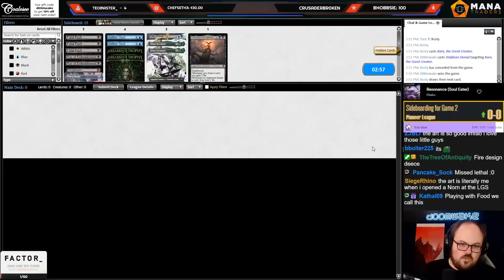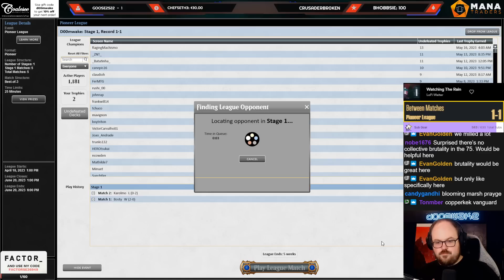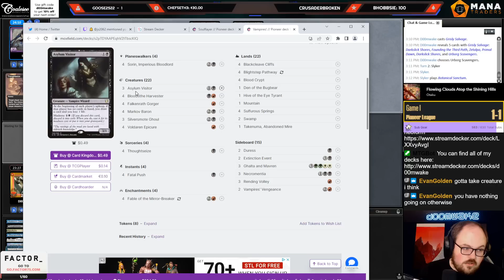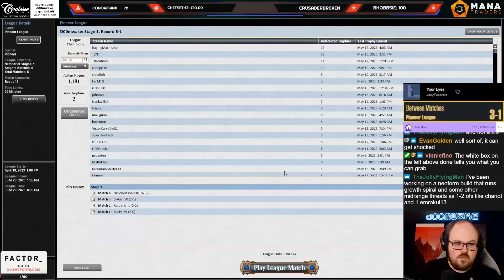The MOST BROKEN Aftermath Card?! | Scanvenger Neoform | Pioneer | MTGO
Match Timestamps:
00:00 Deck Tech
03:01 Round 1
17:57 Round 2
22:06 Round 3
42:44 Round 4
52:28 Round 5

Decklist:
CREATURE
3 Atraxa, Grand Unifier
1 Hooting Mandrills
4 Soulflayer
3 Tasigur, the Golden Fang
3 Zetalpa, Primal Dawn
1 Tyrranax Rex

LAND
3 Blooming Marsh
1 Boseiju, Who Endures
2 Botanical Sanctum
4 Darkslick Shores
4 Mana Confluence
1 Otawara, Soaring City
2 Overgrown Tomb
1 Takenuma, Abandoned Mire
3 Watery Grave

ENCHANTMENT
3 Founding the Third Path

INSTANT
4 Grisly Salvage
3 Stubborn Denial
3 Consider

SORCERY
4 Neoform
3 Thoughtseize

SIDEBOARD
2 Aether Gust
2 Assassin's Trophy
3 Fatal Push
2 Glissa Sunslayer
1 Kaito Shizuki
1 Pithing Needle
2 Ray of Enfeeblement
1 Sheoldred, the Apocalypse
1 Thoughtseize

Powered by Gloomshot (vers 0.5.6 sphinx 5.3.23 | merge-sections-first | local[local])